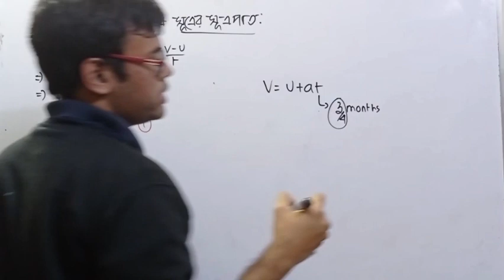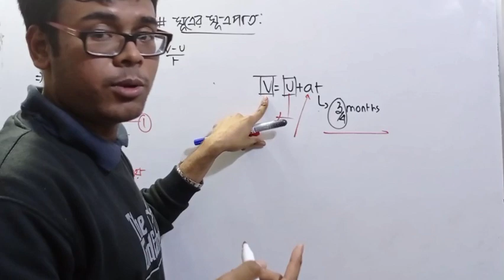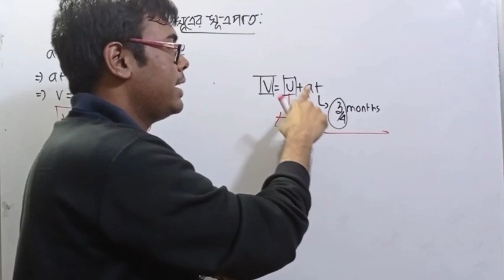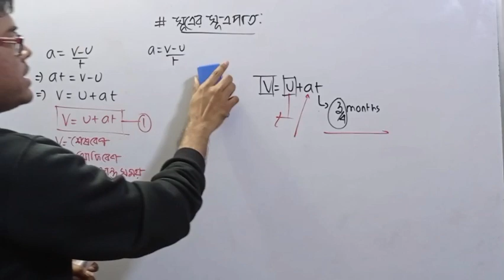Stop Procrastinating , Start from today | কাল নয়, এখন থেকেই!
হন্যে হয়ে যারা প্রতিনয়ত জীবনের মানে খুঁজে বেড়াচ্ছে কিংবা স্রোত এবং স্রোতের দিক কোনোটাই যাদের সাথে নেই- এই ভিডিওটা ঠিক তাদের জন্য । জীবনটাকে যাপন নয়, উদযাপন করতে হয়। পরিশ্রম যেখানে সবচেয়ে সুন্দর অলংকার!